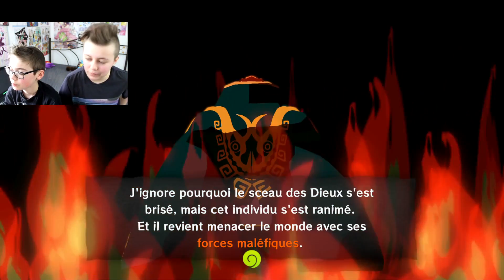[FR] Let's Play : The Legend of Zelda Wind Waker HD #2 | Forteresse maudite !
Deuxième épisode avec mon petit frère ! On fait la forteresse maudite, afin de tenter de sauver notre sœur !

N'hésitez pas à commenter et à aimer la vidéo !

Skype : xatsu_chan